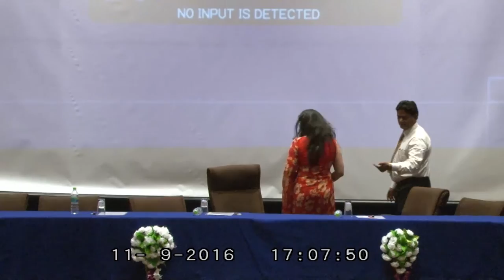Malini Sathi, Global Head -HR, Quick Heal Technologies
Malini Sathi, Global Head -HR, Quick Heal Technologies talking to student managers on LEARNING FROM CORPORATE LEADERS in BIMHRD National Business Convention 2016